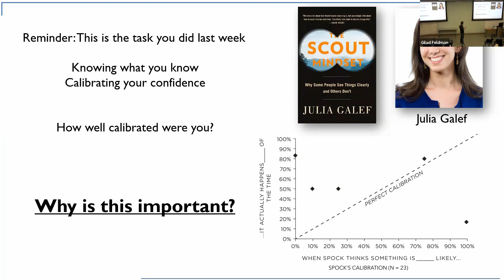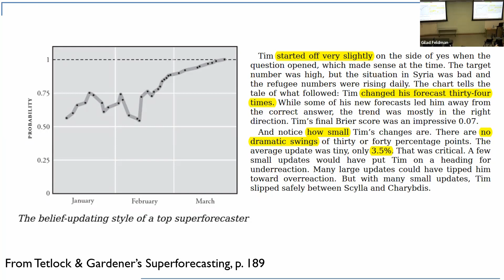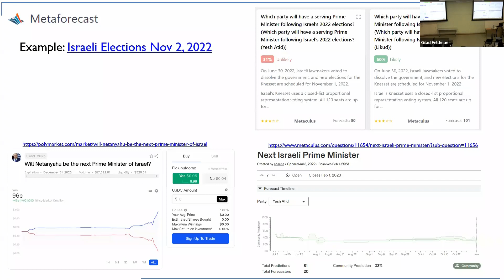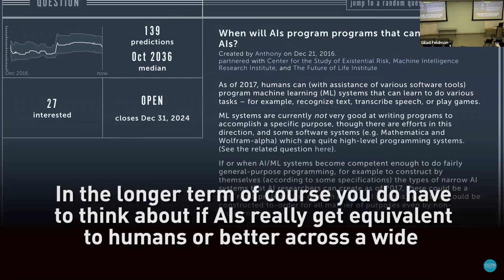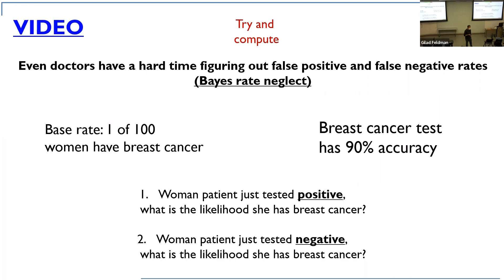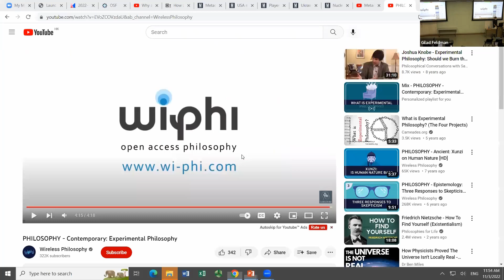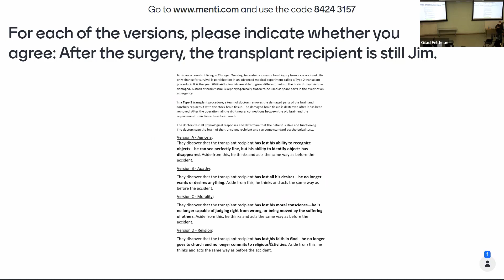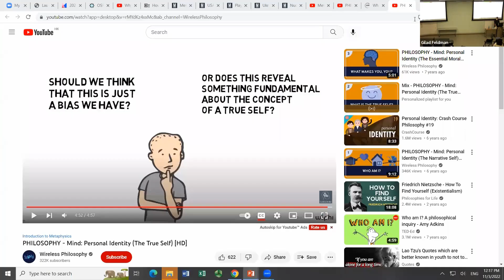Super-forecasting and Experimental Philosophy | Week 09 ASP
This is the 9th lecture given for the Advanced Social Psychology (PSYC3052) course at University of Hong Kong on November 03, 2022.

(A bit difficult to hear the students' questions, apologies, so I cut out quite a bit of their questions. No other way to address that well, I'm afraid)

Chapters:
00:00 Superforecasters: Art and science of prediction
12:38 Effective forecasting
17:56 Forecasting platforms and AI
29:37 Forecasting for science: Prediction markets for replications
33:35 Communicating predictions effectively
43:10 Experimental Philosophy: Overview
55:55 Experimental Philosophy: Examples of side-effect effect and true-self
1:09:40 Applying experimental philosophy to real world: William MacAskill